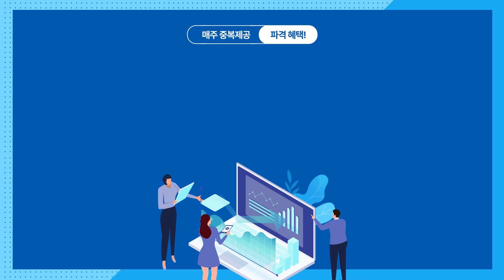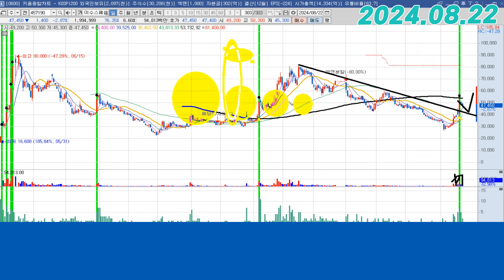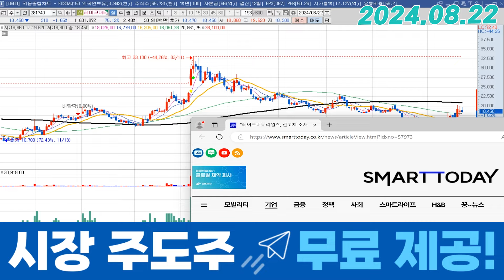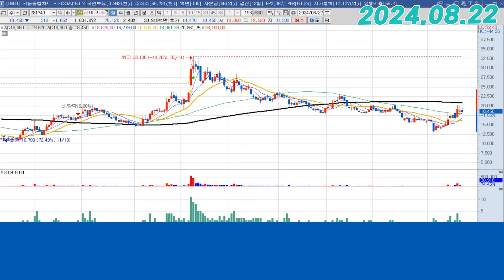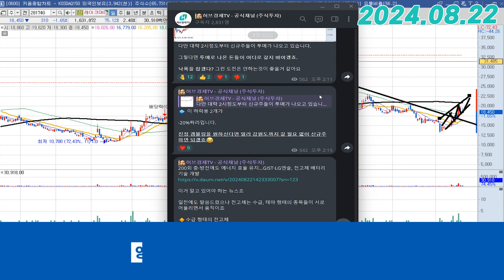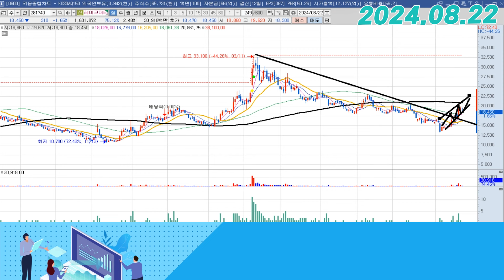레이크머티리얼즈 (281740) - 아주 좋은 공부거리